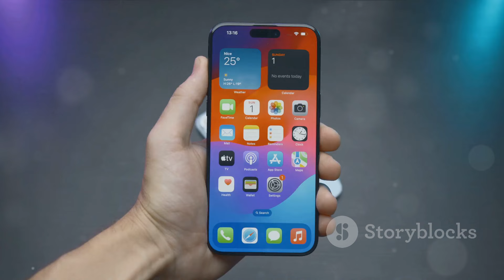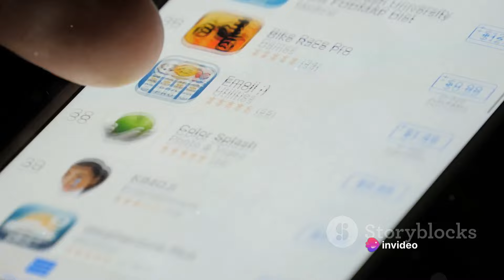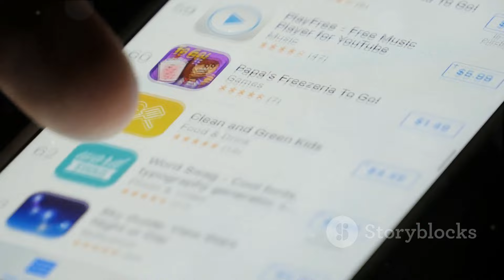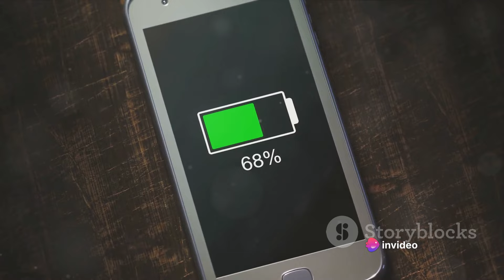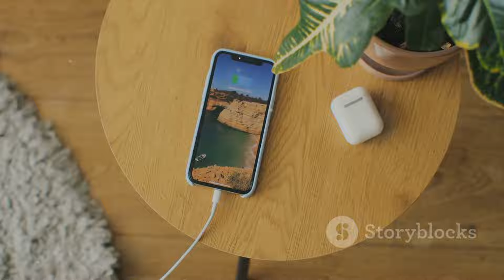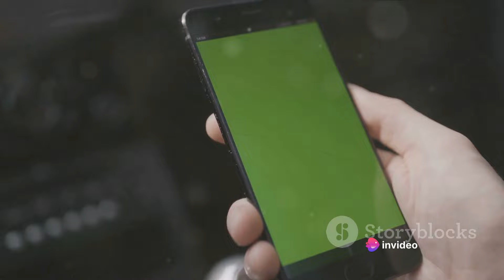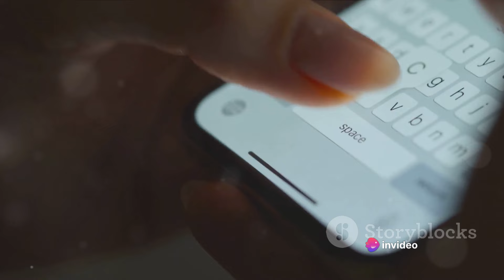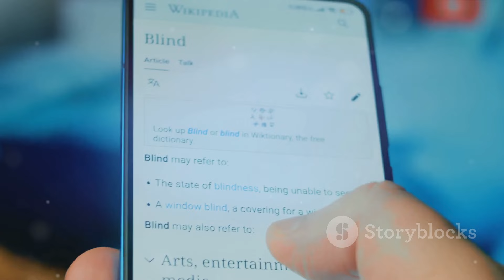Unveiling the Top 10 Game-Changing Reasons to Ditch the iPhone Forever!